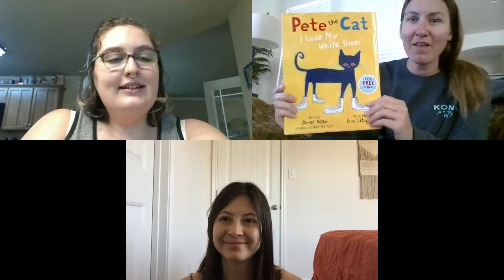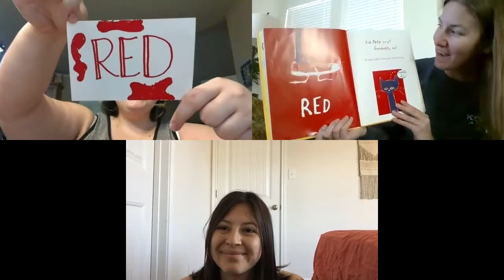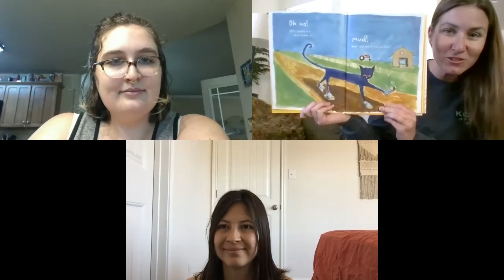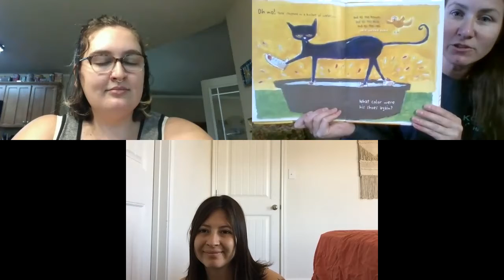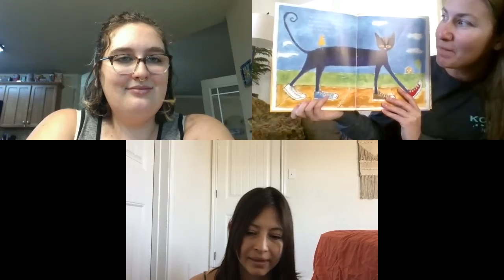4.17.2020 Afternoon Zoom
Ms. Seslie sang the Apple Seed song, Ms. Katie did Head, Shoulders, Knees, and Toes, and Ms. Tristan read Pete the Cat and I Love My White Shoes